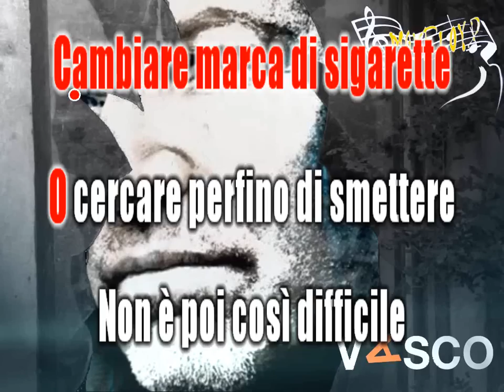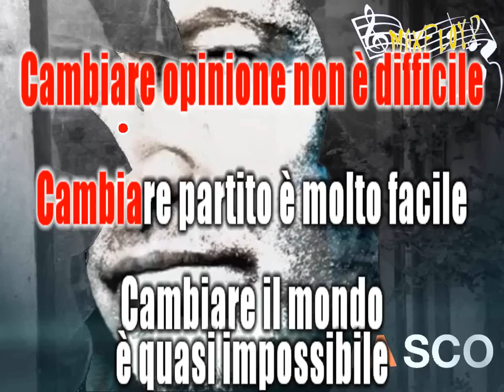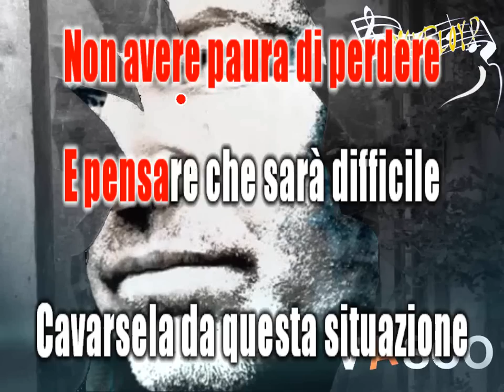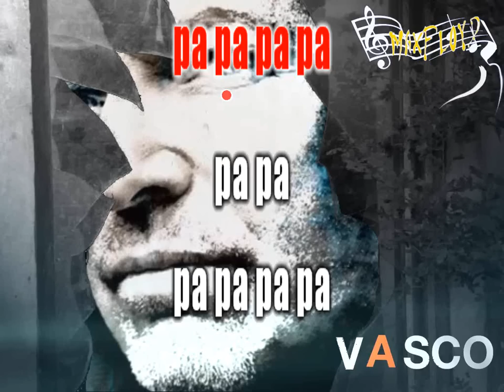Vasco Rossi Cambia menti (karaoke)